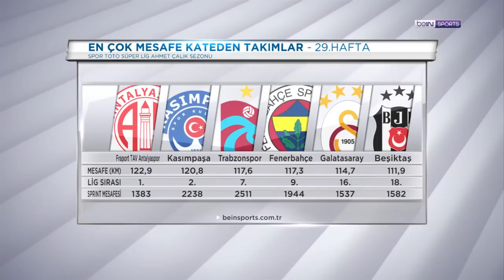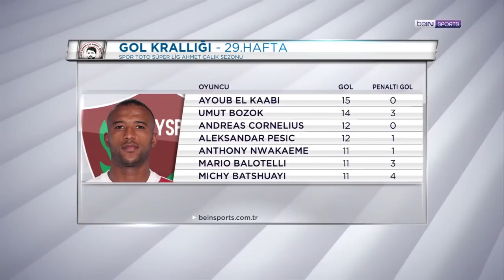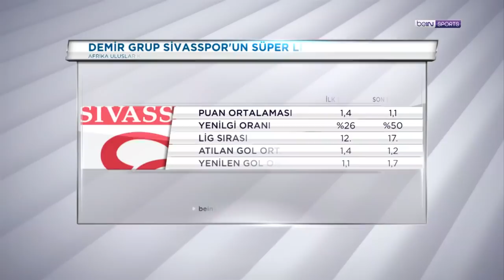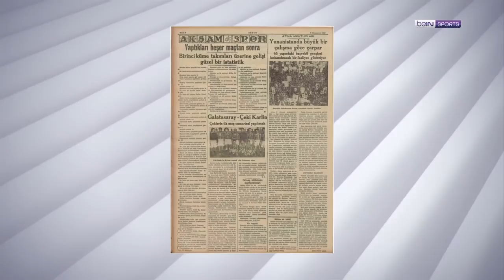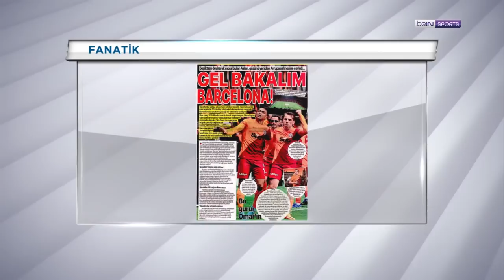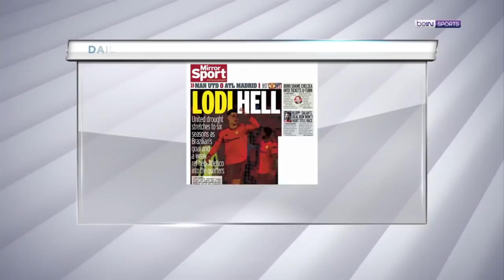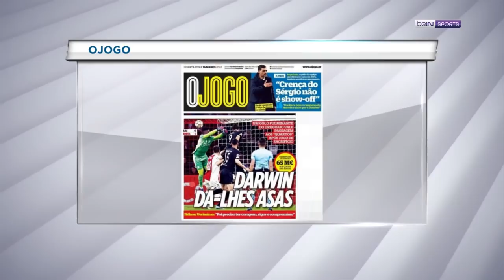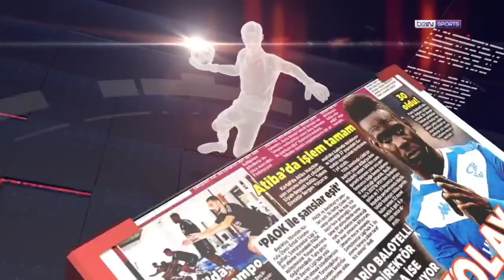Nwakaeme & Visca, Spor Toto Süper Lig'de harika asistler | beIN MANŞET | Uğur Meleke & Murat Caner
00:00 beIN MANŞET
01:19 Spor Toto Süper Lig'de öne çıkan istatistikler
13:51 29. haftada en çok asist yapan oyuncular
32:31 En çok penaltı kazandıran oyuncular
35:15 Gol krallığı yarışı
52:45 Galatasaray - Barcelona maçına doğru
1:05:00 Şampiyonlar Ligi